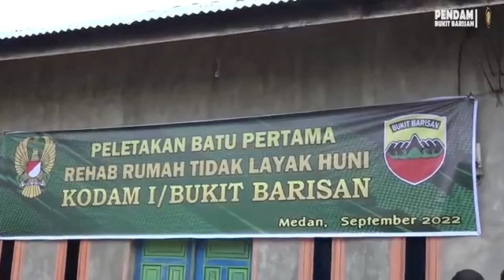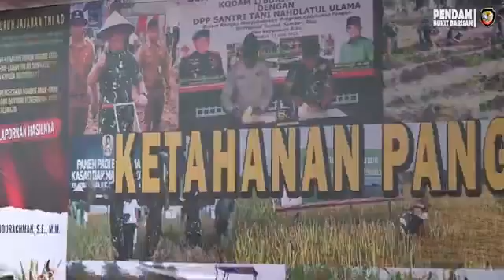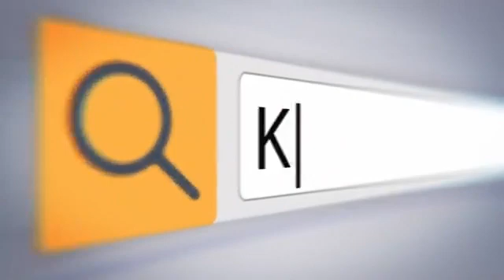Kunci Menyelesaikan Berbagai Persoalan Bangsa || Wawancara Eksklusif Pangdam I/BB